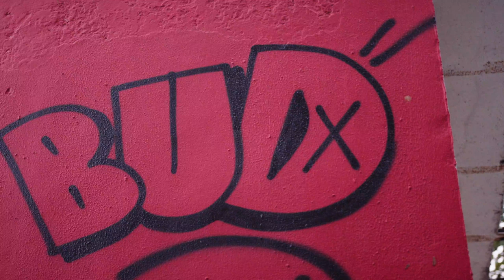BUD X Hanif Kureshi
On a creative front, the collaboration with artist Hanif Kureshi illustrates how street art infiltrates modern youth movements, inspired by his signature hand painted type.